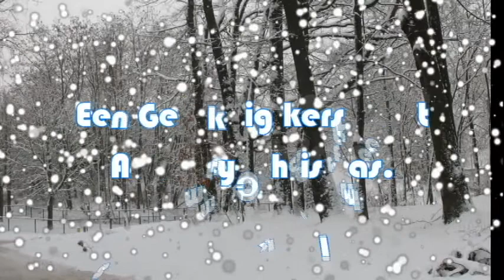Aan alle oldtimer liefhebbers vrienden en kennissen movie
Wij wensen jullie  allen, een gelukkig Kerstfeest en een gezond 2019.